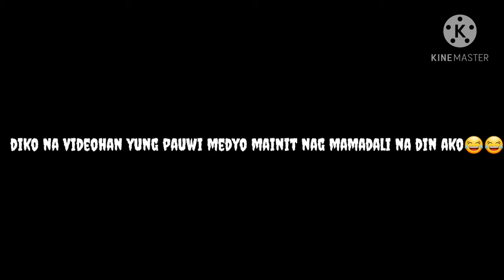1st vlog day 1 jogging on phase 2